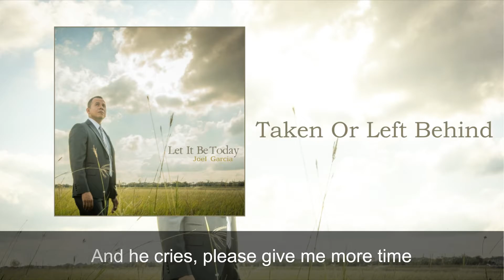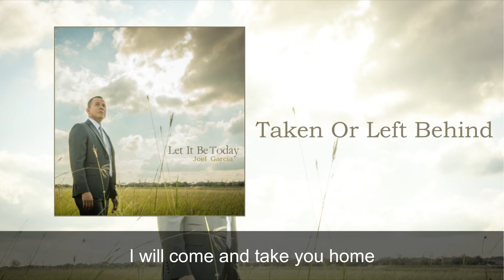Taken Or Left Behind - Joel Garcia Medrano (IECE)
Taken Or Left Behind (Lyrics)

-1-

As he sits on the pew, he’s listening to
Every word the preacher says
That today is the day, to repent and be saved
For Christ is coming soon
Though he knows it’s true, he can’t decide what do
He’s not ready for the day
And he knows the signs, so he knows that it’s time
God will take his church away
And though that day, feels so far away
Imagine his surprise, when in the blink of an eye
God takes His Church away

And he cries, please give me more time
I was young and so unsure
Take me please, now I want to believe
//I was so close to the Door//

-2-

As she sits on the pew, she’s listening to
She’s given her life, to serve Jesus Christ
She’s ready for the day
But the world is so cruel, they call her fool
But her heart is never afraid
For she knows the signs, so she knows that it’s time
God will come take her away
Imagine her surprise, when in the blink of an eye
She sees Jesus face to face

She will rise, to her heavenly prize
And stand before God’s throne
Just like He said, I am coming again
//I will come and take you home//

-Interludio-

For the Lord says on that day
Some will be taken and some will stay
Today there’s time, to make up your mind
I don’t want to be left behind

And you’ll cry, I made it in time
Now together we can sing
Now I’m free, because now I believe
Lord come take us away
Come and take your church away

As they sit on the pew, they’re listening to